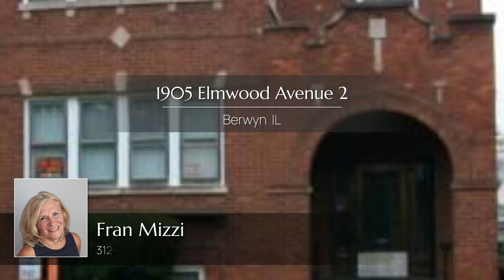Home for rent - 1905 Elmwood Avenue 2 Berwyn, IL 60402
$1,750
1905 Elmwood Avenue 2 Berwyn, IL 60402
3 bedrooms, 1 bath, 900 square feet, MLS# 12069562

3-bedroom apartment. Secure building. Street parking. Seller directs must have credit score of 780 or higher.

Represented by:
Fran Mizzi, Berkshire Hathaway HomeServices Chicago